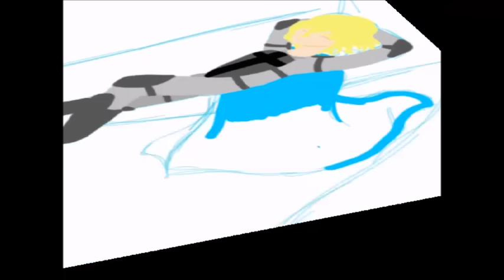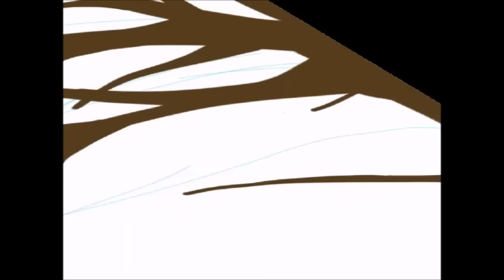{Speed Paint} Garroth Waiting....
Garroth stuck in the Irene dimension..

Apps used:
Autodesk Sketchbook on android with timelapse